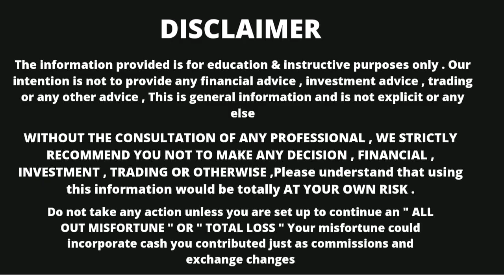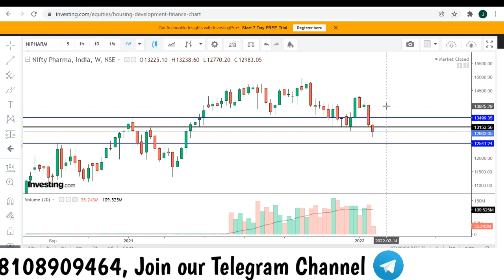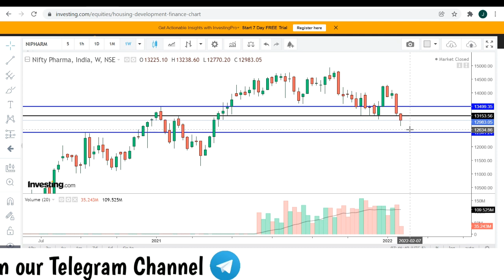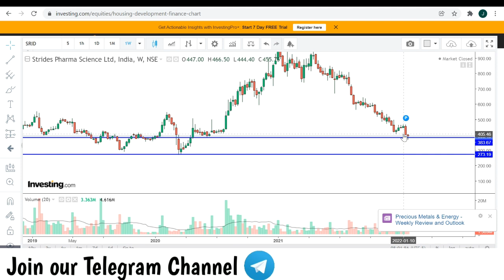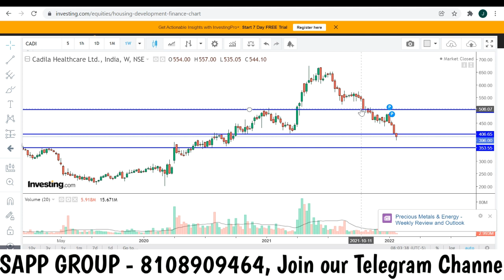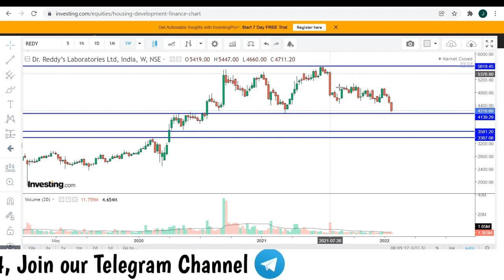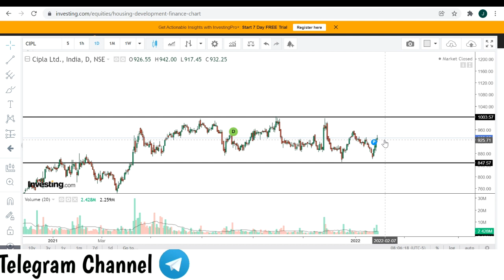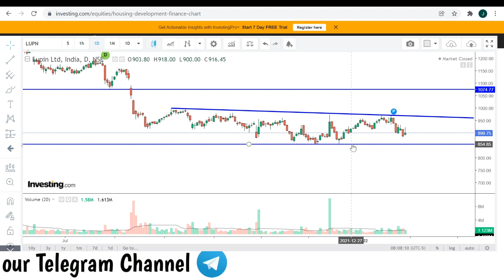PHARMA STOCK ANALYSIS | LAURUSLABS , STAR , CADILAHC , SUNPHARMA , LUPIN , CIPLA , DIVISLAB , NEWS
PHARMA SECTOR STOCK ANALYSIS
PHARMA SECTOR SHARE ANALAYSIS
PHARMA SECTOR STOCK TARGET
PHARMA SECTOR SHARE TARGET
PHARMA SECTOR STOCK LATEST NEWS
PHARMA SECTOR SHARE LATEST NEWS
SUNPHARMA NEWS
SUNPHARMA STOCK NEWS
SUNPHARMA SHARE NEWS
SUNPHARMA STOCK LATEST NEWS
SUNPHARMA SHARE LATEST NEWS
SUNPHARMA STOCK ANALYSIS
SUNPHARMA SHARE ANALYSIS
SUNPHARMA STOCK TARGET
SUNPHARMA SHARE TARGET
DRREDDY NEWS
DRREDDY STOCK NEWS
DRREDDY SHARE NEWS
DRREDDY STOCK LATEST NEWS
DRREDDY SHARE LATEST NEWS
DRREDDY STOCK ANALYSIS
DRREDDY STOCK TARGET
DRREDDY SHARE TARGET
CADILAHC NEWS
CADILAHC STOCK NEWS
CADILAHC SHARE NEWS
CADILAHC STOCK ANALYSIS
CADILAHC SHARE ANALYSIS
CADILAHC STOCK LATEST NEWS
CADILAHC STOCK TARGET
CADILAHC STOCK TARGET
CADILAHC SHARE TARGET
CIPLA NEWS
CIPLA STOCK NEWS
CIPLA SHARE NEWS
CIPLA STOCK ANALYSIS
CIPLA SHARE ANALYSIS
CIPLA STOCK TARGET
CIPLA SHARE LATEST NEWS
CIPLA STOCK LATEST NEWS
LUPIN NEWS
LUPIN STOCK NEWS
LUPIN SHARE NEWS
LUPIN STOCK ANALYSIS
LUPIN SHARE ANALYSIS
LUPIN STOCK TARGET
LUPIN SHARE TARGET
LUPIN STOCK LATEST NEWS
LUPIN SHARE SHORT TERM TARGET
DIVISLAB NEWS
DIVISLAB STOCK NEWS
DIVISLAB SHARE STOCK NEWS
DIVISLAB LATEST NEWS
DIVISLAB STOCK ANALYSIS
DIVISLAB STOCK TARGET
DIVISLAB SHARE TARGET
LAURUSLABS NEWS
LAURUSLABS STOCK NEWS
LAURUSLABS SHARE NEWS
LAURUSLABS STOCK ANALYSIS
LAURUSLABS STOCK LATEST NEWS
LAURUSLABS SHARE LATEST NEWS
LAURUSLABS STOCK TARGET
LAURUSLABS ANALYSIS
LAURUSLABS SHORT TERM TARGET
LAURUSLABS SHARE TARGET
STAR NEWS
STAR STOCK NEWS
STAR SHARE NEWS
STAR STOCK ANALYSIS
STAR SHARE ANALYSIS
STAR STOCK LATEST NEWS
STAR SHARE LATEST NEWS
STAR STOCK TARGET
STAR SHAR TARGET
STAR STOCK SHORT TERM TARGET
STAR SHARE ANALYSIS
STAR ANALYSIS